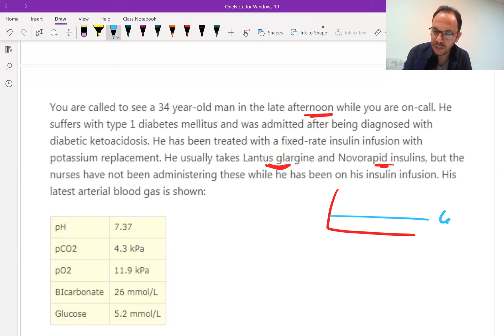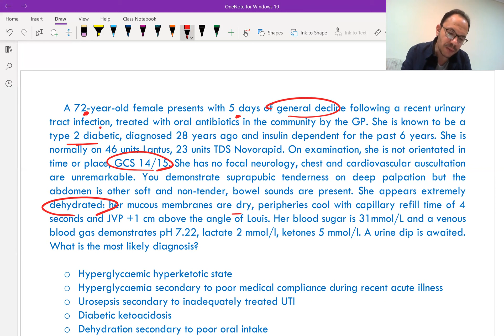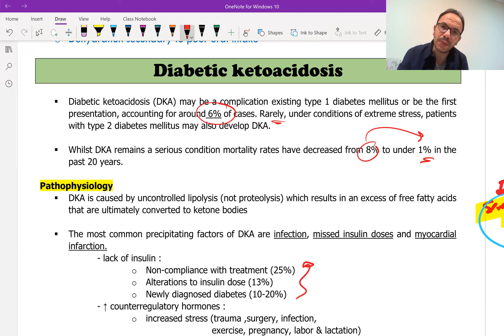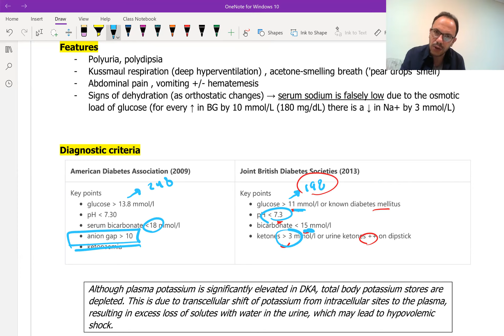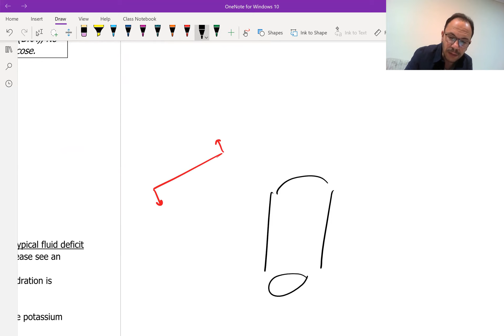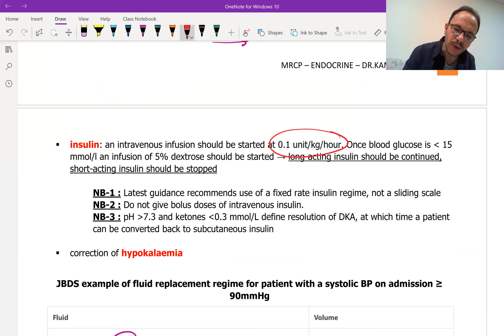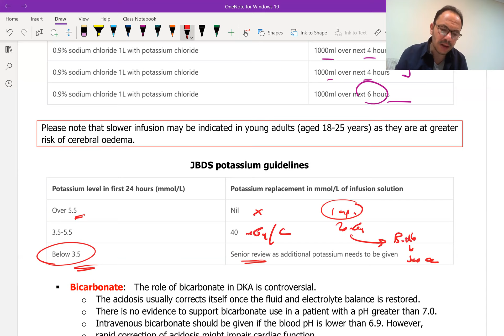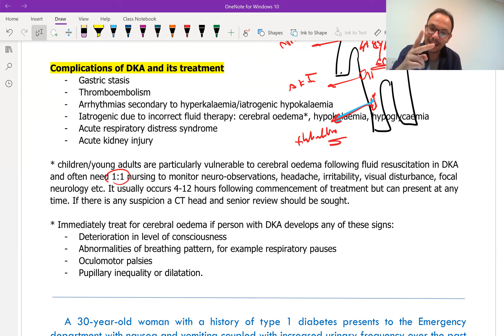Dka And HHS 1 For Mrcp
Join telegram channel for handouts and more